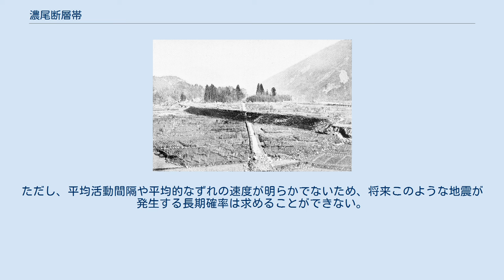濃尾断層帯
濃尾断層帯（のうびだんそうたい）は、両白山地から濃尾平野北方にかけて位置する活断層帯である。
 濃尾断層帯は、温見断層、濃尾断層帯主部、揖斐川断層帯、武儀川断層からなる。
これらの断層帯はいずれも概ね北西−南東方向に延びている。
 温見断層は、福井県今立郡池田町から大野市南部を経て岐阜県本巣市北部に至る、長さ約36kmの断層である。
本断層は過去の活動時期の違いから、池田町から大野市南部に至る北西部と、大野市南部から本巣市北部に至る南東部に区分される。
本断層は左横ずれを主体とし、北西部では北東側隆起成分、南東部では南西側隆起成分を伴う。
 濃尾断層帯主部は、福井県大野市南部から、岐阜県本巣市、岐阜市北部、山県市南部、関市を経て、美濃加茂市と加茂郡坂祝町の境界付近に至る、長さ約55kmの断層帯である。
本断層帯は、過去の活動時期の違いにより、大野市南部から岐阜市北西部に至る根尾谷断層帯、本巣市から美濃加茂市、坂祝町境界に至る梅原断層帯、岐阜市北部に分布する三田洞断層帯に区分される。
根尾谷断層帯は、左横ずれを主体とする断層からなる。
梅原断層帯は左横ずれを主体とする断層からなり、北西部の一部では北東側隆起成分、南東部では南西側隆起成分を伴う。
また、三田洞断層帯は左横ずれを主体とする断層からなり、南西側隆起成分を伴う。
 揖斐川断層帯は、岐阜県揖斐郡藤橋村（現・揖斐川町）から本巣市に至る、長さ約24kmの断層帯である。
本断層帯は左横ずれを主体とする断層からなり、南東部では南西側隆起成分を伴う。
 武儀川断層は、岐阜県本巣市から山県市を経て武儀郡武芸川町（現・関市武芸川町）に至る、長さ約29kmの断層である。
本断層は左横ずれを主体とし、南東部では北東側隆起成分を伴う。
 濃尾地震発生当時の根尾谷断層 温見断層北西部は、1891年の濃尾地震の際に、濃尾断層帯主部の根尾谷断層帯、梅原断層帯とともに長さ約76kmの地震断層の一部として活動した。
その際、本断層北西部に沿っては、最大で3ｍの左横ずれと1.8ｍの北西側隆起が生じた。
本断層北西部の平均活動間隔は、約2千2百−2千4百年と推定される。
 温見断層南東部では、過去の活動に関する詳細な資料は得られていないが、少なくとも濃尾地震の際に活動したとする報告はない。
 根尾谷断層帯と梅原断層帯は、濃尾地震の際に温見断層北西部とともに長さ約76kmの地震断層の一部として活動した。
その際、根尾谷断層に沿っては最大7.4ｍの左横ずれが生じた。
 根尾谷断層帯の平均的な左横ずれの速度は2ｍ/千年程度と考えられ、平均活動間隔は約2千1百−3千6百年であった可能性がある。
また、梅原断層帯の平均活動間隔は約1万4千−1万5千年であった可能性がある。
三田洞断層帯では、過去の活動に関する詳細な資料は得られていないが、少なくとも濃尾地震の際には活動していないと判断される。
 揖斐川断層帯の最新活動時期は、1世紀以後、10世紀以前と考えられる。
 武儀川断層では、過去の活動に関する詳細な資料は得られていないが、少なくとも濃尾地震の際に活動したとする報告はない。
 温見断層では、北西部と南東部が単独で活動する場合、それぞれマグニチュード6.8程度、7.0程度の地震が発生する可能性があり、その際には各々1ｍ程度、2m程度の左横ずれが生じる可能性がある。
また、温見断層全体が同時に活動する可能性もあり、その場合マグニチュード7.4程度の地震が発生すると推定される。
南東部については、過去の活動が明らかでないため、将来このような地震が発生する長期確率は求めることができない。
また、北西部と南東部が同時に活動する場合の地震発生確率は、北西部が単独で活動する場合の確率を超えないものと考えられる。
 濃尾断層帯主部では、根尾谷断層帯、梅原断層帯及び三田洞断層帯が単独で活動する場合、それぞれマグニチュード7.3程度、7.4程度及び7.0程度の地震が発生すると推定され、その際にはそれぞれ2−3ｍ程度、3ｍ程度及び1−2ｍ程度の左横ずれが生じる可能性がある。
また、根尾谷断層帯と梅原断層帯、根尾谷断層帯と三田洞断層帯もしくは濃尾断層帯主部全体がそれぞれ同時に活動する場合もあり、その場合いずれもマグニチュード7.7程度の地震が発生すると推定される。
根尾谷断層帯と梅原断層帯、もしくは濃尾断層帯主部全体が同時に活動する場合の地震発生確率は、梅原断層帯が単独で活動する場合の確率を超えないものと考えられる。
また、根尾谷断...